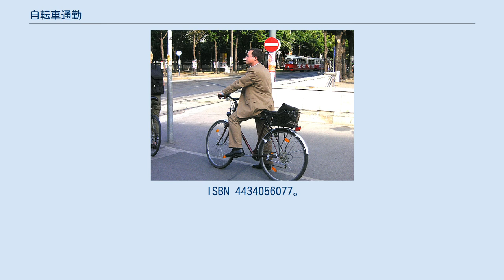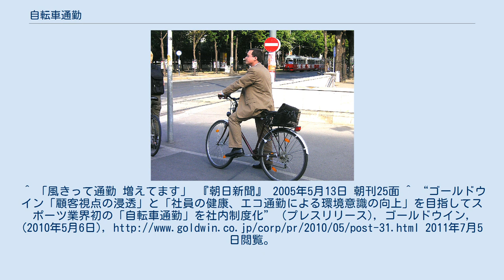自転車通勤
スーツ姿のライダー 自転車通勤（じてんしゃつうきん）とは、通勤の交通手段に自転車を用いることを指す。
自宅から最寄の鉄道駅・バス停留所まで自転車を使い、そこから公共交通機関で通勤することも含む場合があるが、本項ではこれを除いたものを扱う。
 近年では自転車愛好家を中心にジテツウ、ジテツーまたはチャリ通などと略したり、自転車通勤者を自転車ツーキニストと呼称する者もいる。
 ヨーロッパ諸国やアメリカでは、国家や都市自治体が自転車通勤について推進策の策定や数値目標の設定をしている例がある。
日本国内にも、自転車通勤を推奨する例が見られる。
 2001年3月、名古屋市役所は職員の通勤手当改革を実施した。
 この結果、自転車利用者は392人増加、自家用車利用者は833人減少した。
 この改革は、環境都市の確立を目指し、短距離自動車通勤の抑制と自転車利用の促進を図ったもので、金銭面だけでなく環境への貢献という心理的な後押しも効果を発揮したとみられている。
環境を意識した施策であるが、発案は直接環境関連業務に従事しているわけではない給与課によるもので、給与課は異動時期になると健康のためにもなるとPRしている。
また職員用シャワールームの設置など設備面の整備も進んだ。
 自転車部品最大手のシマノでは、通勤手当を自転車の種類によって月2600円から5000円までの範囲で支給している。
社員の3割が自転車で通勤する。
駐輪場には常に300台以上並び、警備員も配置され、その2階には風呂も完備している。
 ゴールドウインは、2010年3月29日から、新たな社内制度として、自転車通勤の運用を開始した。
 ^ 古倉宗治『自転車利用促進のためのソフト施策 : 欧米先進諸国に学ぶ環境・健康の街づくり』ぎょうせい、2006年、172頁。
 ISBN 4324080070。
 ^ 石田久雄、古倉宗治、小林成基『自転車市民権宣言 : 「都市交通」の新たなステージへ』リサイクル文化社、2005年、108頁。
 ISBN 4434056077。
^ 「風きって通勤 増えてます」 『朝日新聞』 2005年5月13日 朝刊25面 ^ “ゴールドウイン「顧客視点の浸透」と「社員の健康、エコ通勤による環境意識の向上」を目指してスポーツ業界初の「自転車通勤」を社内制度化” (プレスリリース), ゴールドウイン, (2010年5月6日), 2011年7月5日閲覧。